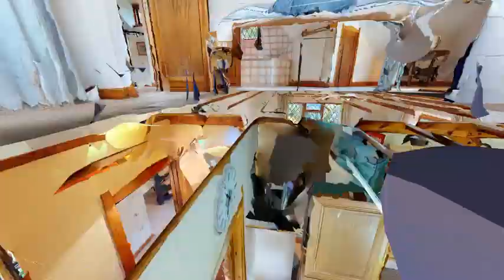Rectory Lane, Ashington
4 bedroom chalet bungalow with far reaching, unspoiled views in a rural location yet not far from amenities and schools.  This beautiful home is available for the first time in 40 years - would this make your forever home?

Price range of £525,000 to £540,000.  Take the virtual tour

- 4 bedrooms
- Views
- End of village location
- Garage
- Potential to extend (STPP)
- Large, private garden

Sometimes you find a home that you can't help but immediately fall in love with, just like the current owners did 40 years ago.  From the pretty front garden that leads to the front door, to the quirky character of the property or for the privacy and peace and quiet and lovely views, this home offers a lot and we would urge you to book a viewing quickly.

We're offered a gated front garden and drive, with off street parking for several cars.  A garage and side access to the garden is also provided for.

Downstairs offers a large dining room with an open fire, bedroom 3, kitchen with garden access and the living room that offers French door access and good views over the private garden, plus a downstairs WC.

Upstairs are 3 bedrooms and a family bathroom.

OUTSIDE: If you like privacy and open space, you've found your home.  A good size, SOUTH FACING garden with patio area to make the most of entertaining on Summer afternoons.  Unspoiled views abound from the garden and you will feel far from the madding crowd here, yet with amenities and schools all within very short distances.

AREA:  It's easy to see why Ashington is popular with families.

• Primary schools and play parks just a short walk away
• Quick commuter access to the A24, A281 and M23
• Nearby leisure centre

The village centre also offers a range of convenience stores and in the local vicinity are some fantastic traditional pubs!

In the other direction, the old hamlet of Warminghurst is just a short walk away, with it's historic, 13th Century Church and you are surrounded by outdoor walks.